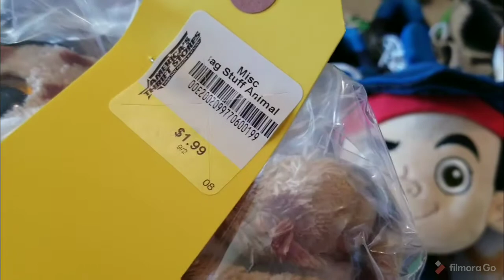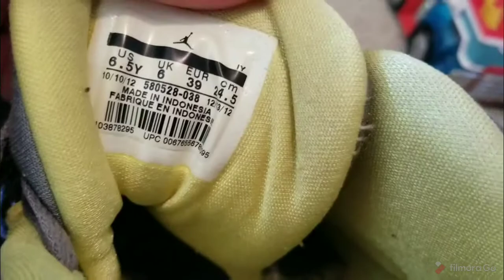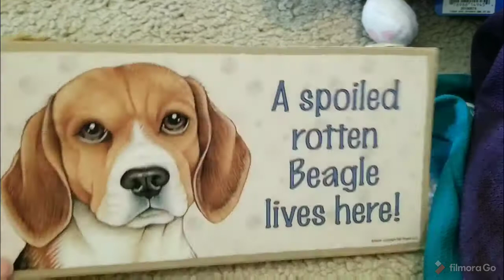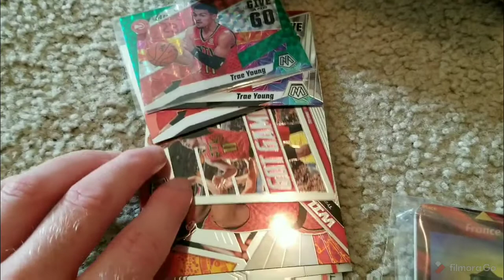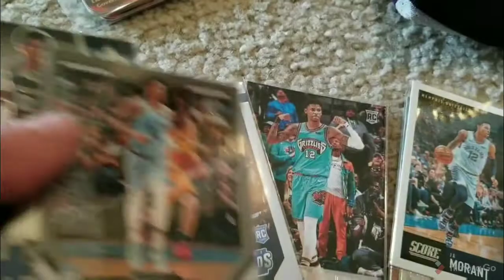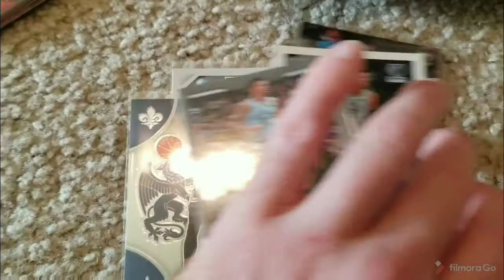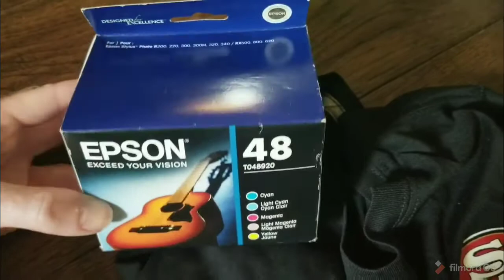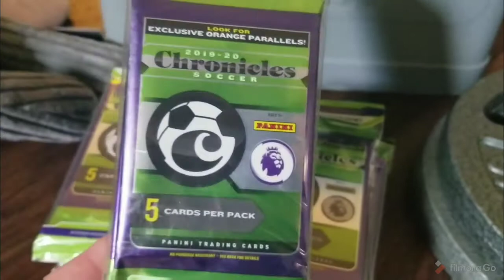Sourcing trip to Mississippi to meet other reseller's and what sold over the weekend on Ebay Mercar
I went to Mississippi over the weekend to go to the biggest Goodwill in the South East.  This store used to be a K-Mart.  I also met a couple resellers while I was there.  I met Alicia from Murrayed Life and her husband Brandon.  She bought a lot more than I did.  She will have her haul up soon:

I also met Dee who is also a reseller.  She doesn't have a youtube channel but here is her Instagram: